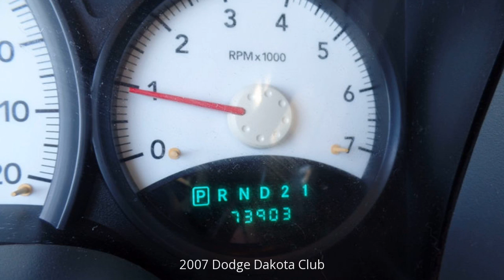2007 Dodge Dakota Club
2007 Dodge Dakota Club Pictures.
2007 Dodge Dakota Club tuning.